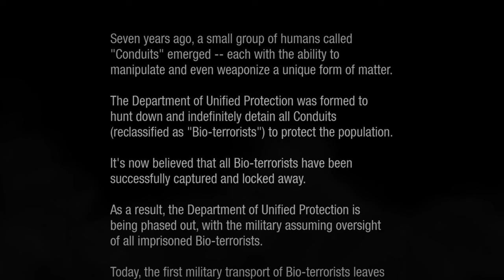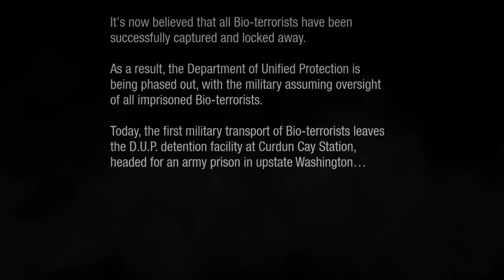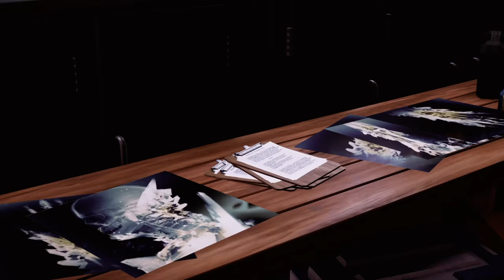Infamous Second Son Gameplay Playthrough (PS5) part 1 changes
I really apricate all the love I've been seeing

Game Development and release date
Infamous Second Son is a 2014 action-adventure game developed by Sucker Punch Productions and published by Sony Computer Entertainment for the PlayStation 4. The standalone sequel to the 2011 video game Infamous 2 and the third installment in the Infamous series, it was released worldwide on March 21, 2014. The player-controlled protagonist possesses superpower abilities that players use in combat and when traveling across the city. The story follows protagonist Delsin Rowe fighting the Department of Unified Protection (D.U.P.) in a fictionalized Seattle. Over the course of the game, Delsin acquires new powers and becomes either good or evil as player choices influence his morality.

Sucker Punch began planning the game as early as 2011, when they began discussion with Sony to bring the Infamous series onto a new generation of hardware. They provided feedback to Sony on what hardware evolutions they would like to see on PlayStation 4. Sucker Punch considers Second Son a "fresh start" for the series because it features a new protagonist. Delsin's powers were designed to feel fluid and suited to the open world design.

Infamous Second Son was met with generally positive reviews; critics praised its gameplay, combat, visuals and design, while criticism was aimed at the game's morality system, which some found to be dated and binary, as well as the game's repetitive side missions. The story was met with a mixed response, with some critics finding the narrative and characters to be a step backwards from previous installments in the series, while others viewing the writing as an improvement over its predecessors. Infamous Second Son sold 1 million units within 9 days and 6 million units by June 2019, making it the fastest-selling entry within the Infamous franchise and one of the best-selling PlayStation 4 games.

Gameplay
Infamous Second Son is an action-adventure game set in an open world environment and played from a third-person perspective. Players control the main character Delsin Rowe, who can parkour-style climb vertical surfaces like high-rise buildings. Delsin is a Conduit, which allows him to use superpowers by manipulating materials such as smoke, neon, video, and concrete. These materials can be weaponized (such that Delsin can perform melee attacks or fire projectiles from his fingertips) or used to deftly navigate the game world (such as using neon to dash up buildings).[3][4] Using powers depletes a meter in the head-up display (HUD), which can be replenished by drawing from power sources such as smoke from exploded vehicles.[5] Delsin earns new powers as he progresses through the story, which sees him fight against the Department of Unified Protection (D.U.P.) during missions. Each time Delsin gains a new power set he must destroy D.U.P. Core Relays to learn the basic abilities that correspond to it. Delsin upgrades and acquires new abilities by spending Blast Shards that have been collected, they are scattered throughout Seattle. Players become more powerful in combat by expanding Delsin's suite of abilities.